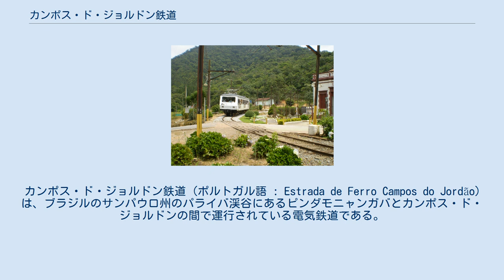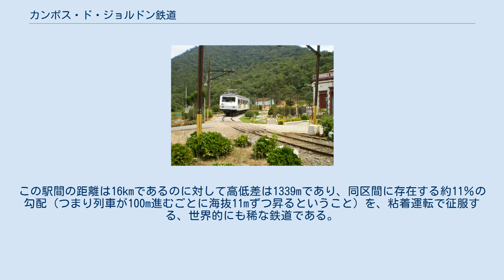カンポス・ド・ジョルドン鉄道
カンポス・ド・ジョルドン鉄道 (ポルトガル語 : Estrada de Ferro Campos do Jordão) は、ブラジルのサンパウロ州のパライバ渓谷にあるピンダモニャンガバとカンポス・ド・ジョルドンの間で運行されている電気鉄道である。
この路線は旅客輸送が中心であり、現在は観光の目ともなっている。
サンパウロ州政府が保有し、同州の体育・観光部が管轄している。
 このカンポス・ド・ジョルドン鉄道は、結核の治療に理想的な気候を有する山であるマンチケーラ山脈にある町であるカンポス・ド・ジョルドンに、患者たちが迅速かつ快適に行けるようにするために、1910年にサンパウロ州知事の署名を受け公式に着工され、1914年に開業した。
1924年には全線がイングリッシュ・エレクトリックにより電化され、電車のみによる運行が開始された。
この路線は、当初は前述の通りカンポス・ド・ジョルドンの療養院への交通手段と農産物の出荷という建設の目的を満たしたが、やがて沿線に広がる渓谷と山との自然美という特色により乗車する観光客が増加し、観光の目玉となったことより、1970年に州政府の都市圏交通部に所属することになった。
 軌間は1000mm、電化方式は直流1500Vの架線集電式である。
平坦な区間では32km/h、勾配区間では16km/hの速度で登坂しており、全線47kmで電化されている。
サントアントニオ・ド・ピニャールにある変電所から全線に電力を供給している。
ピラクアマ駅とカシキ停留場の間にはブラジルの鉄道の最高地点が存在する。
この駅間の距離は16kmであるのに対して高低差は1339mであり、同区間に存在する約11％の勾配 (つまり列車が100m進むごとに海抜11mずつ昇るということ) を、粘着運転で征服する、世界的にも稀な鉄道である。
 ブラジルの鉄道の最高地点であるアルト・ド・ラゲアド 海抜1743m 電車は製造当初は木造車体を有していた 右端は唯一の変電所